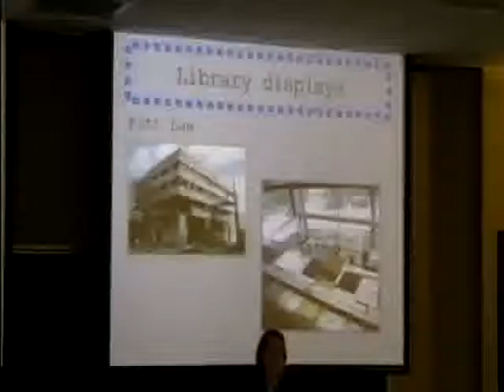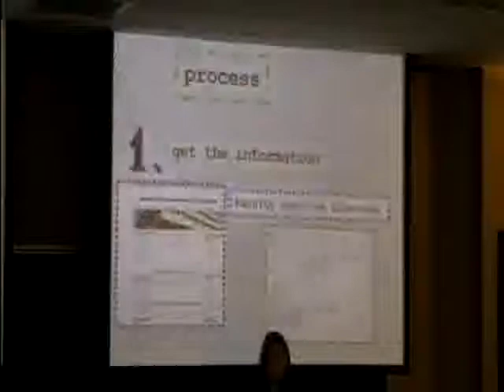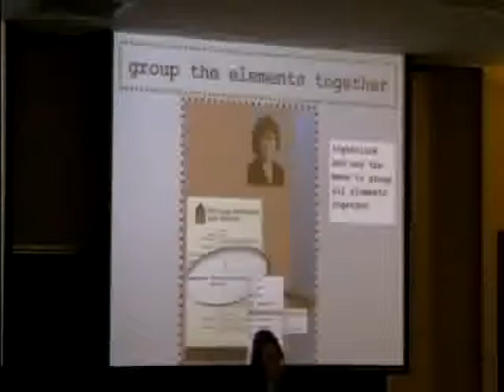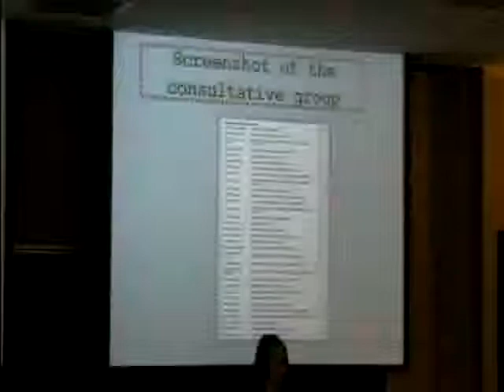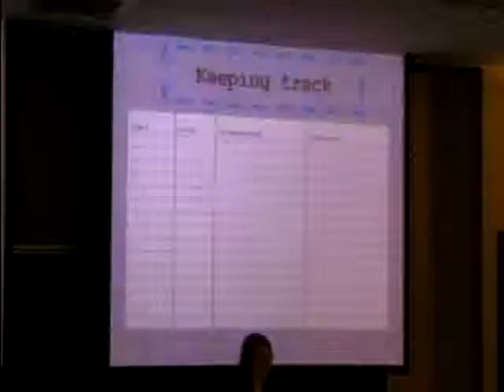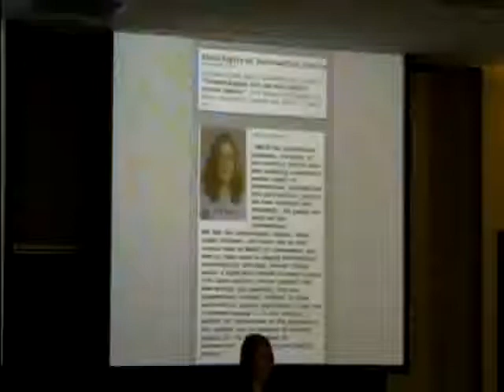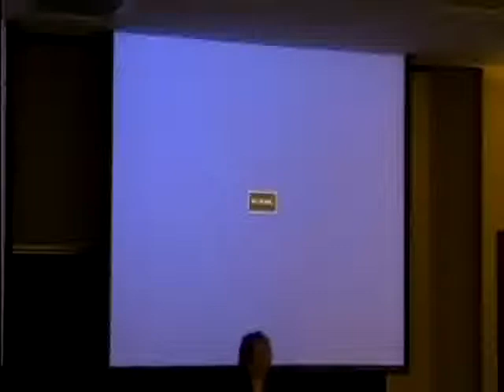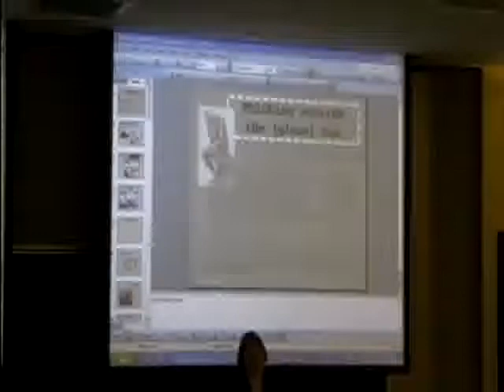Thinking Outside the (Glass) Box: Digital Displays in Law Libraries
Glass display cases have long been a stock feature of libraries; in the academic law library, we often use them to exhibit our faculty's scholarly work to increase awareness in the law school and academic community. But legal treatises and journals are rarely eye-catching. And at a time when reading, writing and publishing are all rapidly evolving into digital formats the whole concept of showing books in glass display cases seems so... 20th century. At the Barco Law Library we've created a digital display kiosk that is an electronic showcase for faculty scholarship. The striking display is located in a prominent spot in the building and it highlights many faculty accomplishments, not only their publications but also other academic accomplishments such as participation in symposia, testimony before Congress, works in progress, and media interviews as experts in their field. In this session we will demonstrate how you too can create a digital display to publicize your faculty. We'll discuss the technical requirements, the software and skills needed to create the display, the maintenance and update requirements, and how to gather information for the display and present it in such a way as to capture the attention of your intended audience.

Presenter(s):
Susanna Leers, University of Pittsburgh School of Law